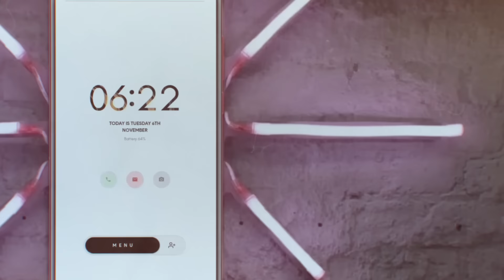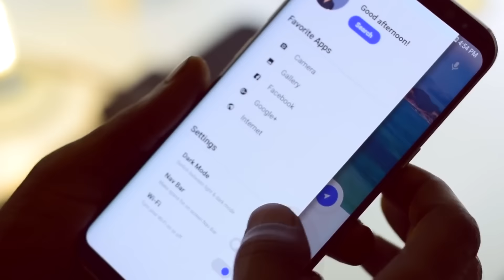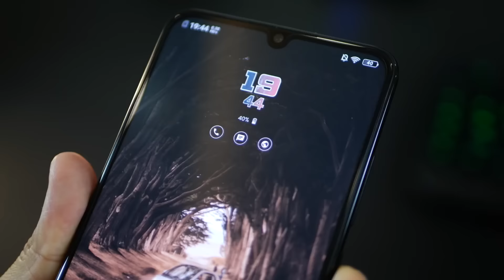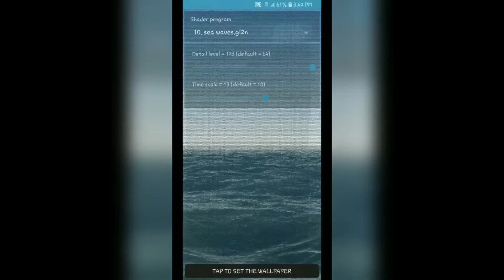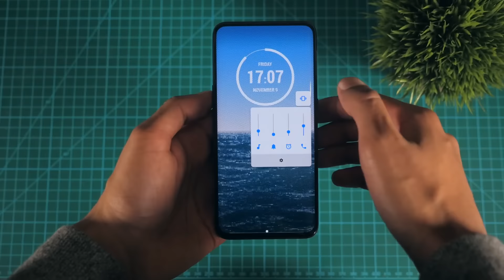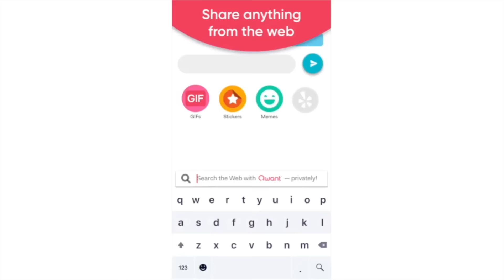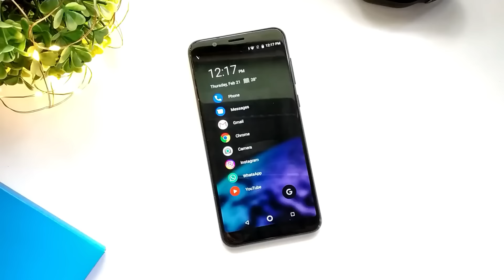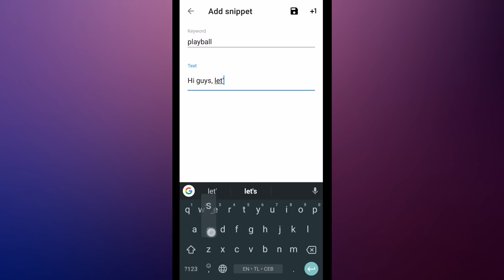Как Сделать Красивый Рабочий Стол На Телефоне?! | Лаунчеры, Клавиатуры и т.д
Сделаем Рабочий Стол На Андроид Телефоне Красивее и лучше!
Автор и его контакты:
Хотите заказать РЕКЛАМУ?Пишите в VK или на ПОЧТУ:
Музыка из видео:
MEGA WOMAN IV - ELFL
Alienated - ELFL
You Got Issues
Информация о видео:
Сегодня мы разберем несколько приложений для вашего Андроид девайса!
Мы настроим клавиатуру, лаунчер, темы, обои и многое другое!
Поэтому если вы хотели сделать красивый рабочий стол или искали Андроид Лаунечер,
То вы попали куда надо, ибо сегодня мы разберем все это дело!
Иногда смотришь и думаешь - Мой рабочий стол так себе, хочу рабочий стол геймера!
Все это вы уже научились исправлять на пк, так давайте же сделаем то на смартфоне!